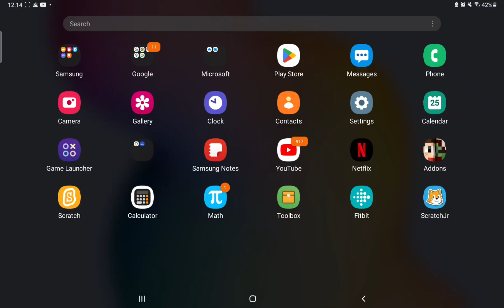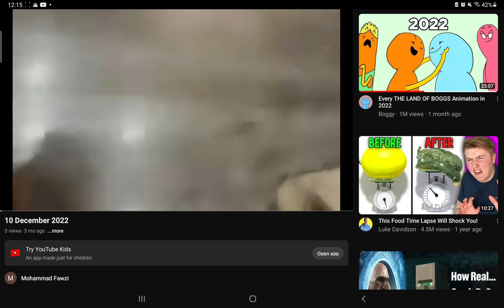25 March 2023